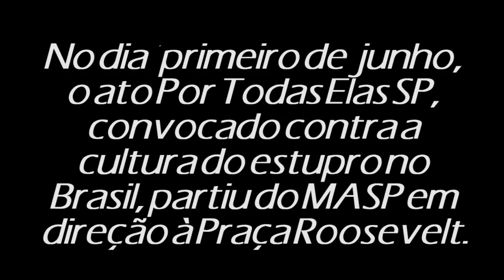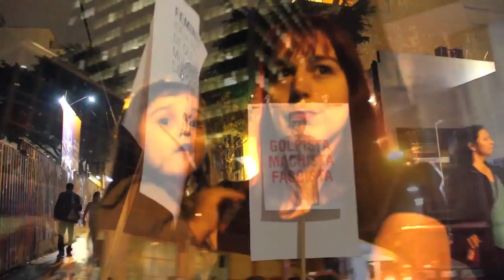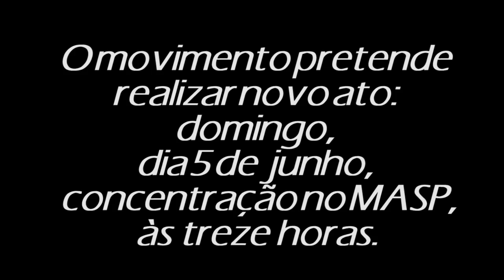Ato Por Todas Elas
Cobertura do ato Por Todas Elas que aconteceu em São Paulo.